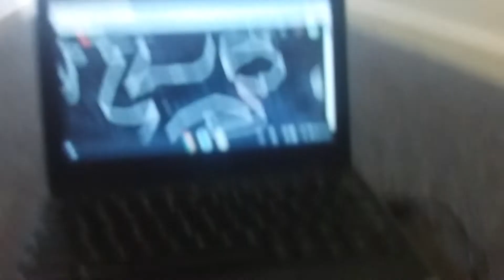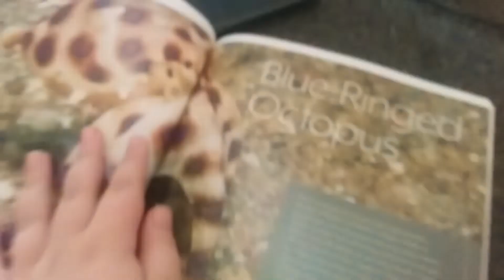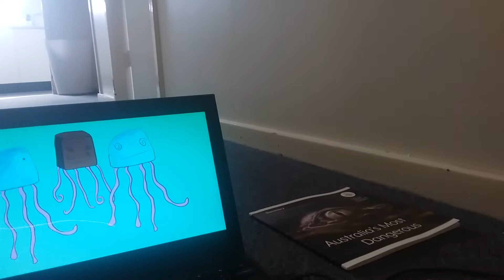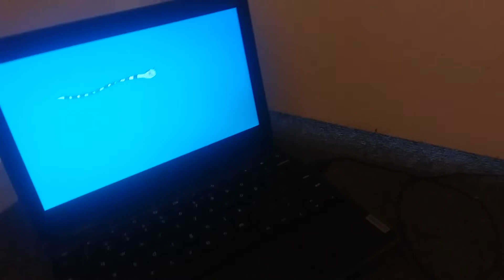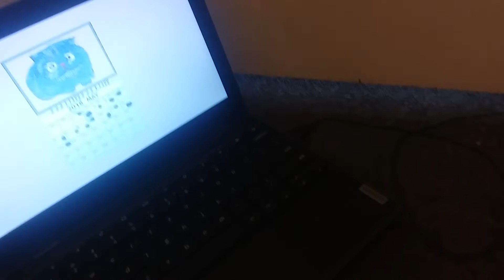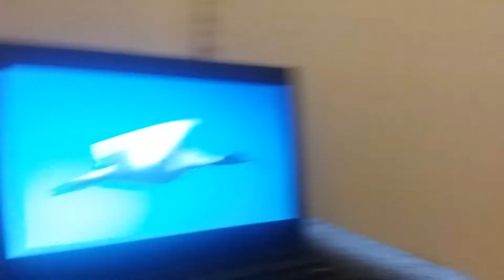Axel reacts to 2 videos